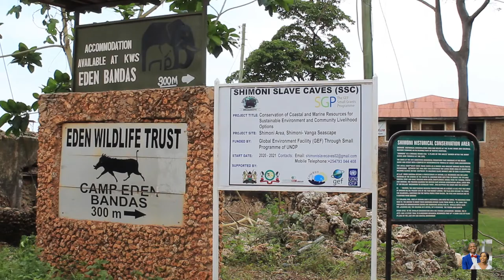The Wakayas | Shimoni Caves